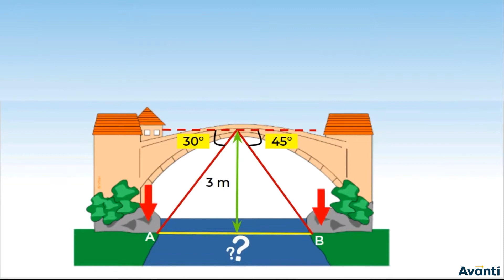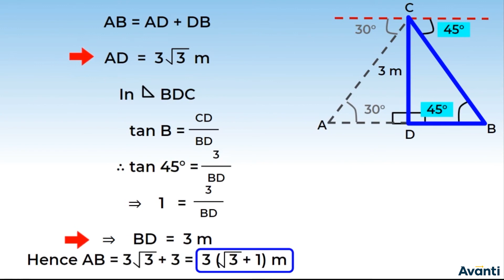4. 10M09.1 CV4 उदाहरण - अवनमन कोण | Example - Angle of Depression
इस विडियो में आप कक्षा 9 की गणित के अध्याय 9 (त्रिकोणमिति के कुछ अनुप्रयोग) के महत्वपूर्ण प्रश्नों "उदाहरण - अवनमन कोण" को हल करना सीखेंगे |
In this video, You will learn to solve the important questions "Example - Angle of Depression" of chapter 9 (Some Applications of Trigonometry) of 10th Maths.

Class 10 Maths Chapter 9, Chapter 9 Some Applications Of Trigonometry - Hindi, The Line of Sight, The Angle of Elevation, Angle of Depression, Example - Angle of Depression, Example - Angle of Elevation, NCERT Exercise, Summary of Some Applications of Trigonometry